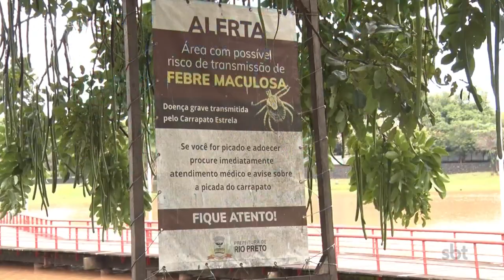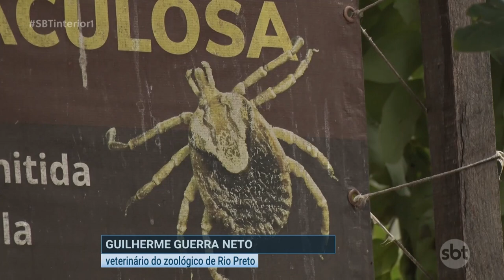Região não registra presença da bactéria que transmite a febre maculosa